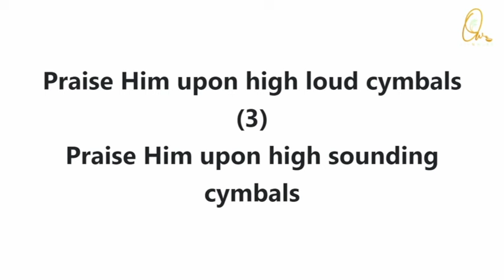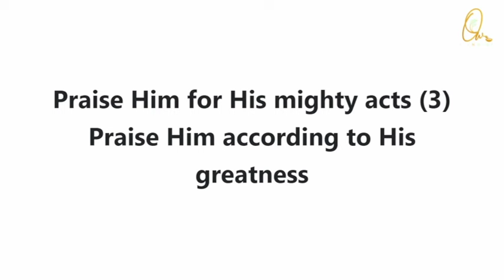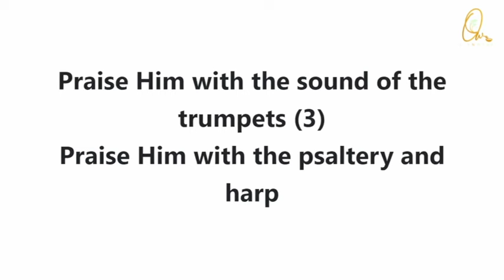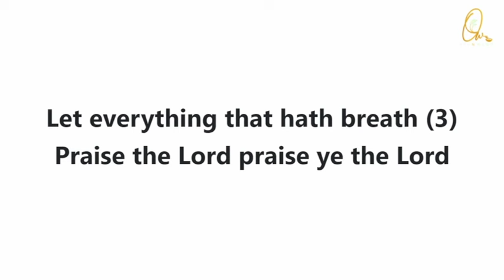A Morning Devotion - Sep 11